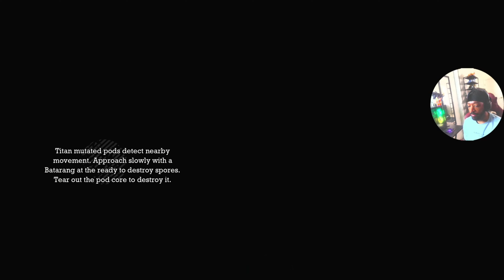BatMan Arkham Asylum (Hard Difficulty) PART 6- KILLER CROC is a joke LMAO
In the game's main storyline, Batman battles his archenemy, the Joker, who instigates an elaborate plot to seize control of Arkham Asylum, trap Batman inside with many of his incarcerated foes, and threaten Gotham City with hidden bombs.